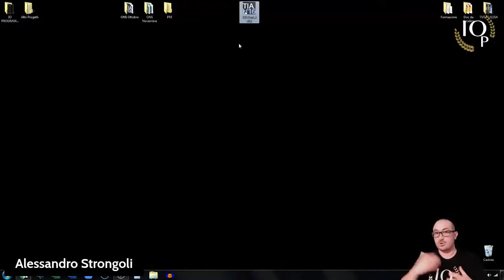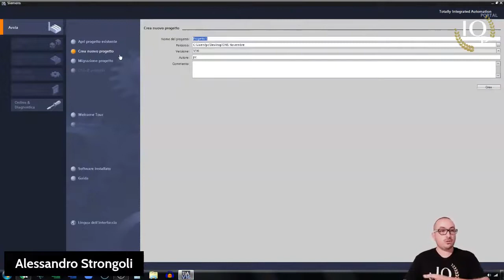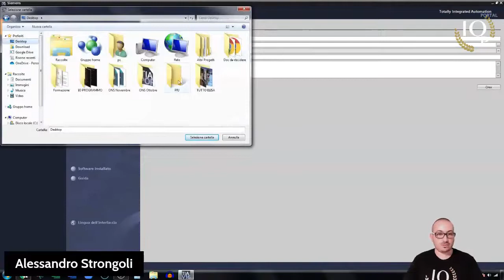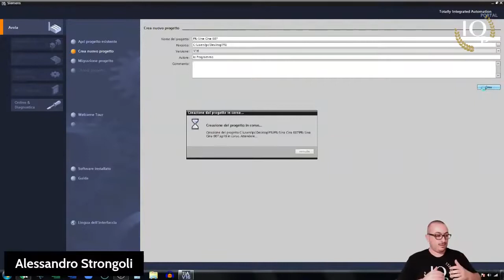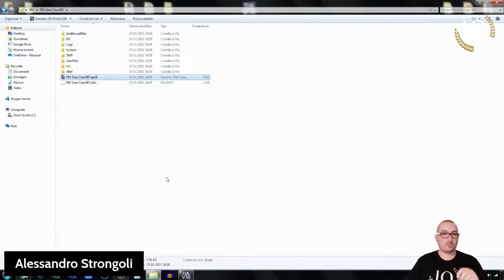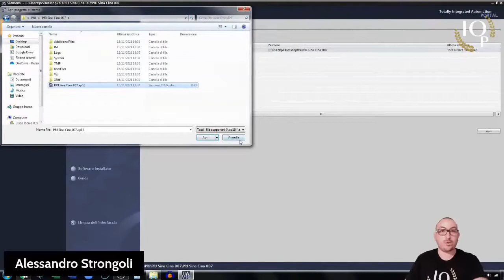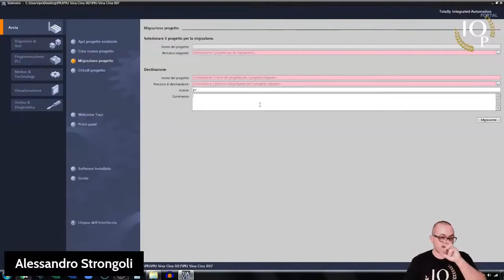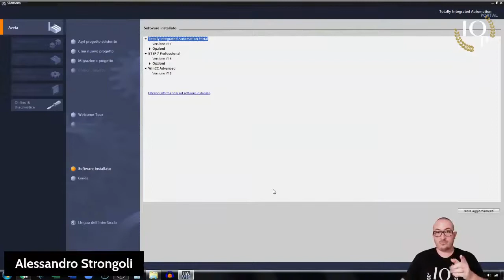Tutorial Progetto PLC da ZERO - Corsi Programmazione PLC Siemens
𝐒𝐞𝐢 𝐩𝐫𝐨𝐧𝐭𝐨 𝐚 𝐟𝐚𝐫𝐞 𝐢𝐥 𝐩𝐚𝐬𝐬𝐨 𝐬𝐮𝐜𝐜𝐞𝐬𝐬𝐢𝐯𝐨 𝐞𝐝 𝐢𝐧𝐢𝐳𝐢𝐚𝐫𝐞 𝐚 𝐦𝐞𝐭𝐭𝐞𝐫𝐞 𝐥𝐞 𝐦𝐚𝐧𝐢 𝐬𝐮𝐢 𝐏𝐋𝐂?

Non te ne pentirai! ;-)
-Alessandro

Ma non è tutto!!!

Se vuoi seguire un Corso di Infarinatura sulla Programmazione PLC Siemens scrivici alla email oppure chiamaci ora al

Ti aspettiamo!

𝐋𝐄𝐆𝐆𝐈 𝐈 𝐌𝐈𝐄𝐈 𝐋𝐈𝐁𝐑𝐈 (𝐬𝐮 𝐀𝐦𝐚𝐳𝐨𝐧):

📕 𝗟𝗶𝗯𝗿𝗼 "𝗣𝗿𝗼𝗴𝗿𝗮𝗺𝗺𝗮𝘇𝗶𝗼𝗻𝗲 𝗣𝗟𝗖 𝗦𝗶𝗲𝗺𝗲𝗻𝘀 𝗦𝟳-𝟭𝟮𝟬𝟬/𝗦𝟳-𝟭𝟱𝟬𝟬 𝗽𝗲𝗿 𝗣𝗿𝗶𝗻𝗰𝗶𝗽𝗶𝗮𝗻𝘁𝗶":

📕 𝗟𝗶𝗯𝗿𝗼 "𝗖𝗼𝗺𝗲 𝗧𝗶 𝗧𝗿𝗼𝘃𝗼 𝗗𝗮 𝗟𝗮𝘃𝗼𝗿𝗮𝗿𝗲":

📕 𝗟𝗶𝗯𝗿𝗼 "𝗣𝗿𝗼𝗴𝗿𝗮𝗺𝗺𝗮 𝗶𝗹 𝗣𝗟𝗖 𝗱𝗮 𝗭𝗲𝗿𝗼 - 𝗣𝗿𝗼𝗴𝗲𝘁𝘁𝗼 𝟭"

𝐒𝐂𝐎𝐏𝐑𝐈 𝐈 𝐍𝐔𝐎𝐕𝐈 𝐂𝐎𝐑𝐒𝐈 𝐒𝐔 𝐔𝐃𝐄𝐌𝐘

𝗖𝗼𝗿𝘀𝗼 𝗦𝗶𝗺𝘂𝗹𝗮𝘇𝗶𝗼𝗻𝗲 𝗲 𝗧𝗲𝘀𝘁 [𝗕𝗮𝘀𝗲/𝗔𝗱𝘃] - 𝗣𝗟𝗖 𝗦𝗶𝗲𝗺𝗲𝗻𝘀 𝗧𝗜𝗔 𝗣𝗢𝗥𝗧𝗔𝗟

𝗖𝗼𝗿𝘀𝗼 𝗱𝗶 𝗣𝗿𝗼𝗴𝗿𝗮𝗺𝗺𝗮𝘇𝗶𝗼𝗻𝗲 𝗟𝗔𝗗𝗗𝗘𝗥 / 𝗞𝗢𝗣 -𝗦𝗜𝗘𝗠𝗘𝗡𝗦 𝗣𝗟𝗖 𝗧𝗜𝗔 𝗣𝗢𝗥𝗧𝗔𝗟

𝗖𝗼𝗺𝗲 𝗥𝗲𝗮𝗹𝗶𝘇𝘇𝗮𝗿𝗲 𝗨𝗻𝗮 𝗟𝗶𝗻𝗲𝗮 𝗧𝗿𝗮𝘀𝗽𝗼𝗿𝘁𝗶 𝗖𝗼𝗹 𝗧𝗜𝗔 𝗣𝗢𝗥𝗧𝗔𝗟 𝗦𝗜𝗘𝗠𝗘𝗡𝗦

𝗖𝗼𝗺𝗲 𝗥𝗲𝗮𝗹𝗶𝘇𝘇𝗮𝗿𝗲 𝗨𝗻𝗮 𝗜𝗺𝗽𝗶𝗮𝗻𝘁𝗼 𝗥𝗼𝗯𝗼𝘁𝗶𝘇𝘇𝗮𝘁𝗼 𝗣𝗶𝗰𝗸 & 𝗣𝗹𝗮𝗰𝗲 𝗖𝗼𝗹 𝗧𝗜𝗔 𝗣𝗢𝗥𝗧𝗔𝗟 𝗦𝗜𝗘𝗠𝗘𝗡𝗦

𝐒𝐓𝐑𝐔𝐌𝐄𝐍𝐓𝐈 𝐃𝐀 𝐓𝐄𝐂𝐍𝐈𝐂𝐎 𝐓𝐑𝐀𝐒𝐅𝐄𝐑𝐓𝐈𝐒𝐓𝐀:

Adattatore da Viaggio
Router Wifi/Sim Mini
Zaino da Trasferta
Scarpe Antinfortunistiche

𝐈 𝐌𝐈𝐄𝐈 𝐀𝐂𝐂𝐄𝐋𝐄𝐑𝐀𝐓𝐎𝐑𝐈:

Ottieni Spedizioni più veloci da Amazon
Leggi Gratis tutti i Libri su Amazon
Amazon per Studenti

Ciò che condivide è frutto della sua esperienza e degli insegnamenti che ha appreso dai programmatori.
I Metodi che Alessandro insegna hanno già aiutato persone a raggiungere il loro obiettivo grazie alla Programmazione PLC, ma questo non significa che è una cosa alla portata di tutti.